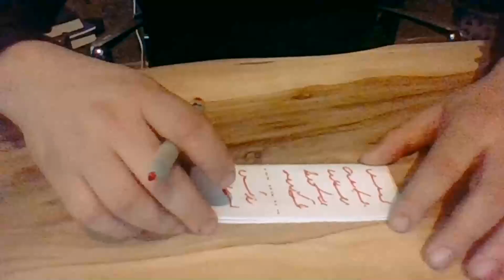Medyum Ercüment Hoca 0552 282 33 33 ücretsiz bakım SİVAS DOĞANŞAR Bağlama Muskası